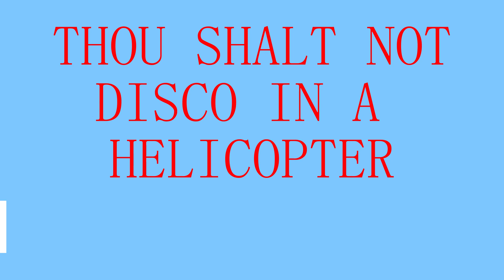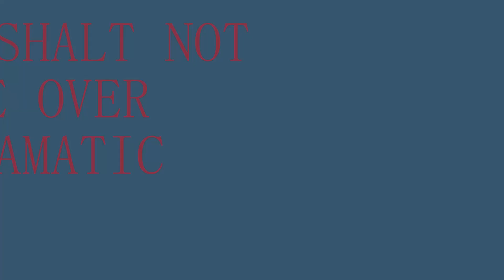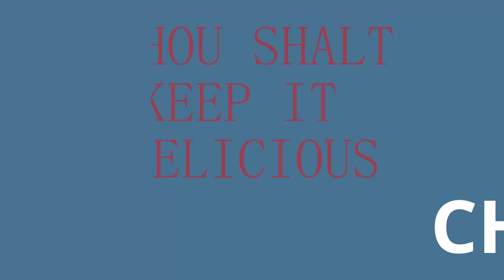A CREATIVITY SHORT STORY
Vector images:
This short film is dedicated to my community, today is your moment in the spotlight. Thank you guys for endless support and the great time.

Special thanks to Manny and Stiven for the material without whom this short film would not have been born.